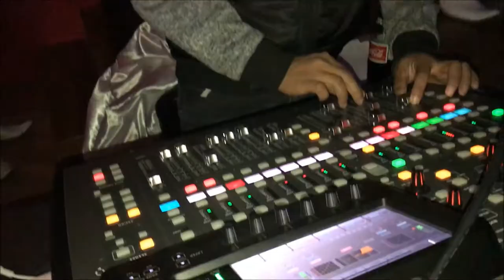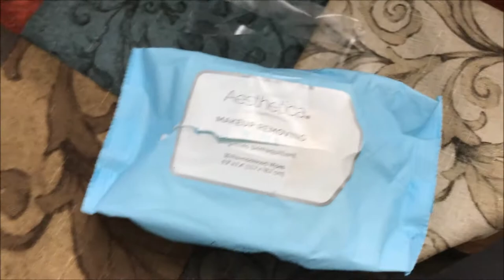Aniversario de mis suegros y de Karaokeros - Feb 23 y 24, 2018 - Familia Los Chilos Vlogs